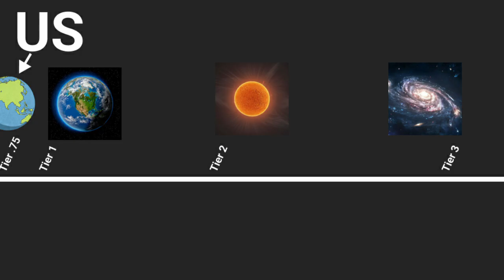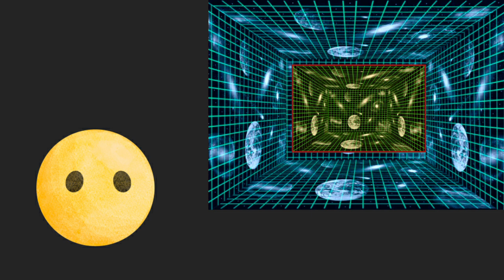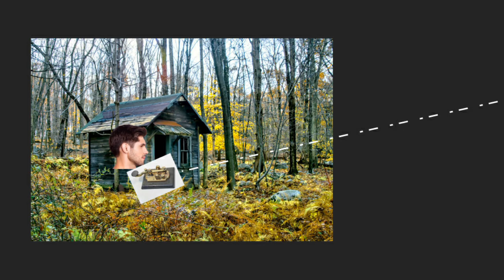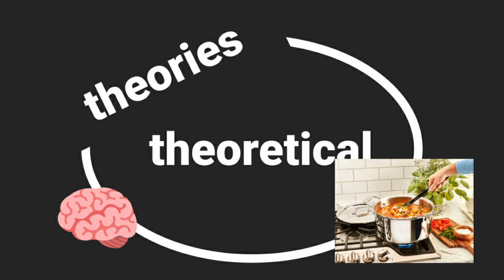9 Best Explanations for the Fermi Paradox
Aliens, right? With all the stars and planets out there, why haven’t we met anyone yet? Enter the Fermi Paradox—aka, “Where’s everybody at?” In this video, we explore nine mind-bending theories, from aliens ignoring us like bugs to a galaxy-wide game of “quiet or else.” Maybe they’re all living in simulations, or maybe they’ve already blown themselves up (yikes). Could be government secrets or even cosmic-level influencers. Either way, we’ve got no solid answers, but we’ve got plenty of fun theories.